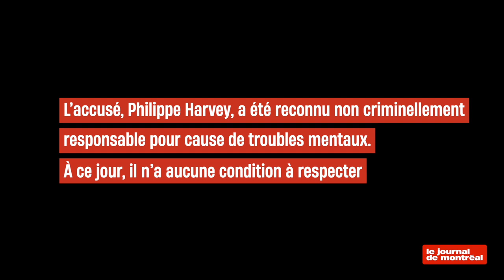Décédée à la suite d’une attaque au marteau: cette femme a-t-elle été victime d’un meurtre? - Journa